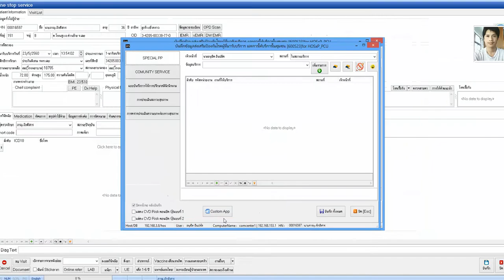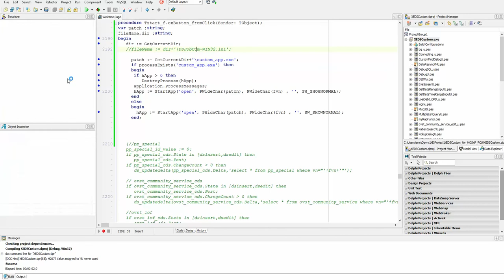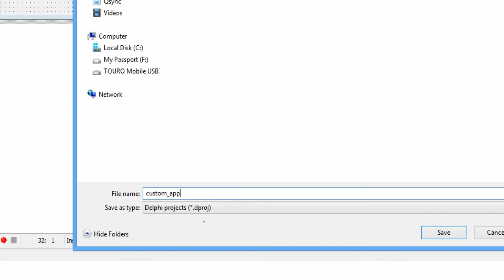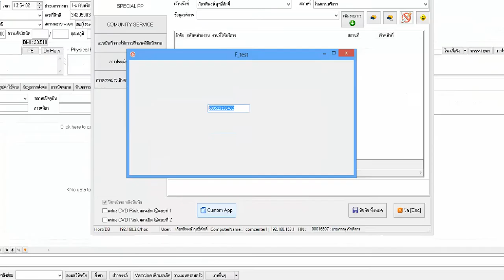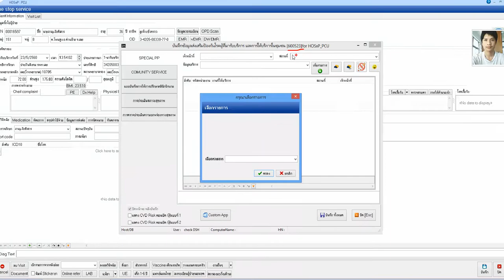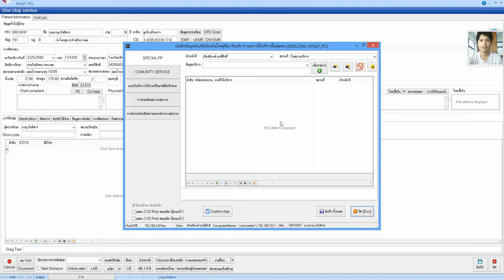HOSxP_PCU Tip สร้าง app ของท่านเองแล้วนำมารันผ่าน Custom App ได้ตามนี้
สำหรับนักพัฒนาโปรแกรม  ท่านสามารถสร้าง app อะไรก็ได้ เพื่อนำมารันต่อยอดจากตัว XEDSCustom form HOSxP_PCU ได้  โดยให้รับค่า  vn ผ่านตัวระบบ Custom App ดูวิธีได้ตามนี้ครับ

จะมีเทคนิคใหม่ๆ มาให้ท่านได้นำไปประยุกต์ใช้